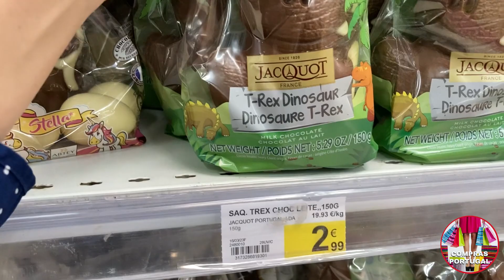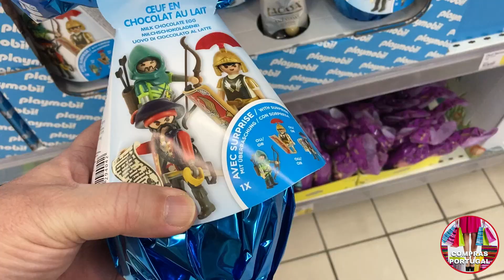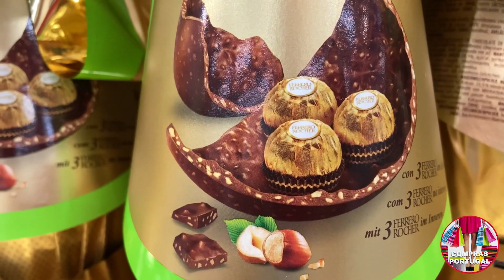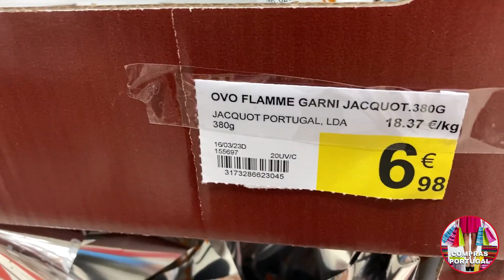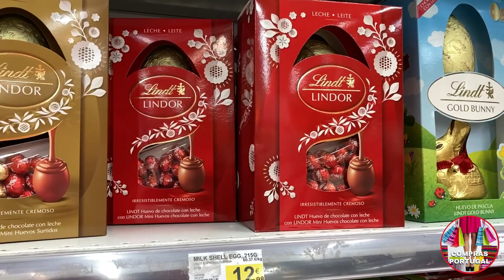Leclerc - PREÇOS DE OVOS DE PÁSCOA - 2023 😱 🇵🇹